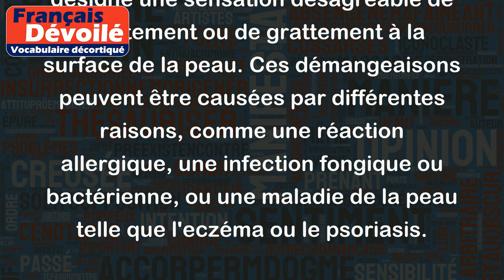Démangeaisons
"Démangeaisons" est le nom commun qui désigne une sensation désagréable de picotement ou de grattement à la surface de la peau. Ces démangeaisons peuvent être causées par différentes raisons, comme une réaction allergique, une infection fongique ou bactérienne, ou une maladie de la peau telle que l'eczéma ou le psoriasis.
Voici quelques exemples de phrases qui utilisent le mot "démangeaisons" :
- Je suis allergique aux moustiques et chaque été je suis rempli de démangeaisons sur tout le corps.
- Sa peau était rouge et recouverte de boutons, ce qui causait de violentes démangeaisons.
- L'utilisation d'un nouveau produit de soin pour le visage a provoqué des démangeaisons chez de nombreuses personnes.
- Les démangeaisons chroniques sont souvent associées à une condition médicale plus grave et nécessitent une consultation médicale.
- Les médicaments antihistaminiques sont souvent utilisés pour traiter les démangeaisons allergiques.